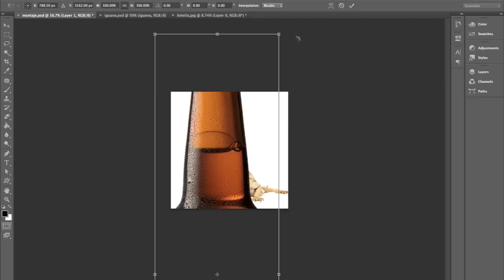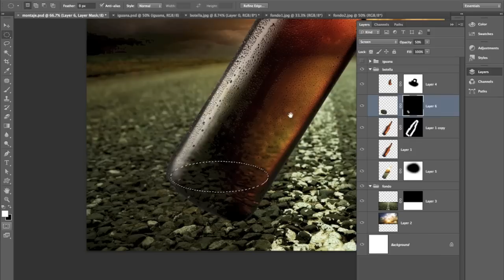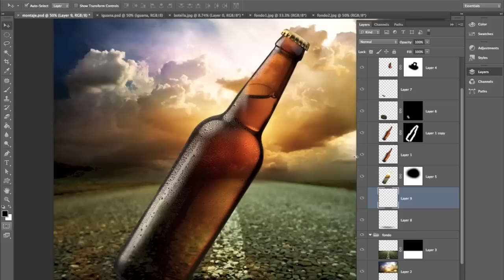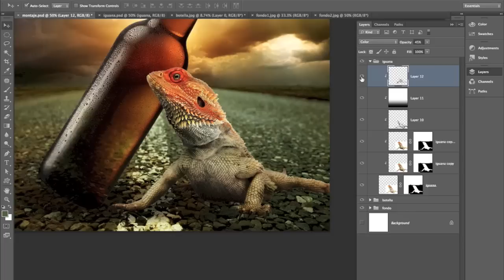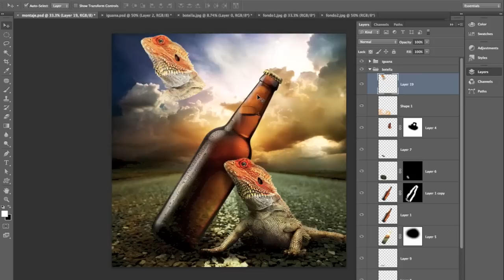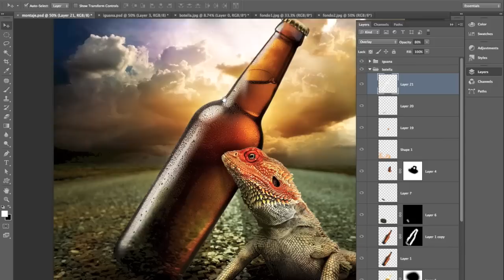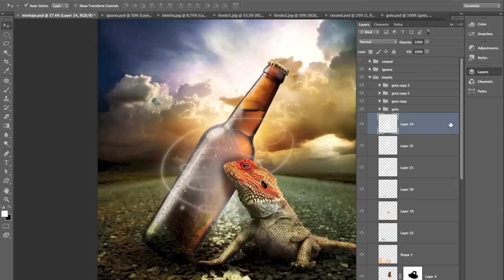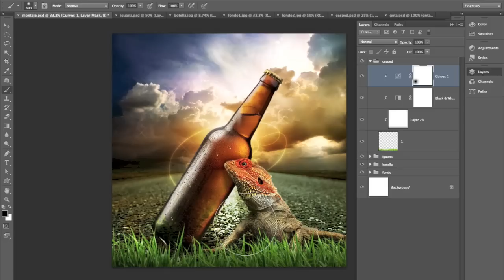Speed Painting Photoshop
Speed Painting Photoshop de un fotomontaje